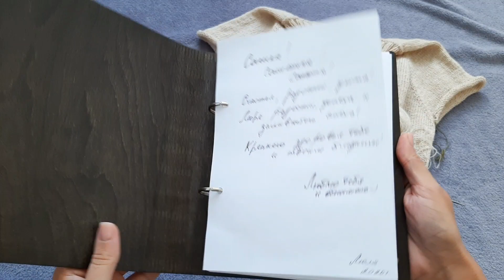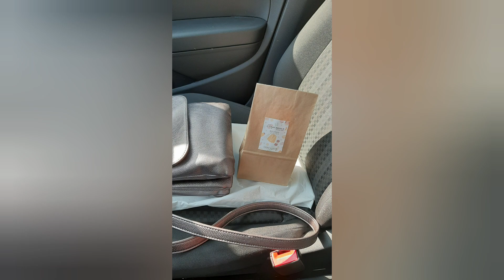Влог 23. Немного готовых работ. Гастрономия. Покупки.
Привет, друзья! Меня зовут Саша, и это мой вязальный канал. Здесь я буду рассказывать о своих вязальных процессах, готовых работах, покупках, планах и о своей невязальной жизни.

В этом видео расскажу о своих готовых работах, процессах, неудачах и покупке.